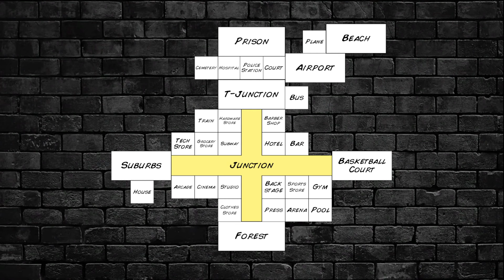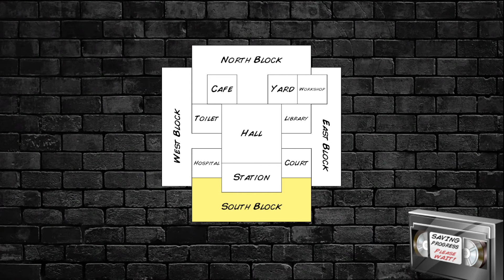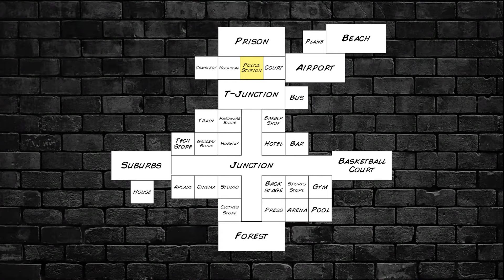hard time 3 is an instant classic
fun game.

10 likes? (つ ͡ꈍ ͜ʖ̫ ͡ꈍ )